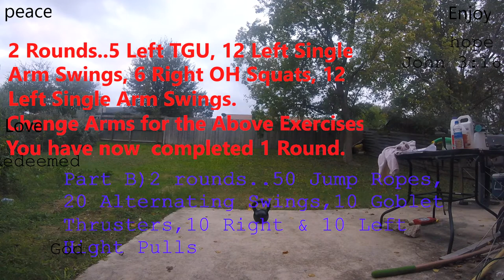Kettlebell Workout of the Day The Arne Extra light with a twist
Pre Workout - Stretches with 50 Jump Ropes
Part A) 2 rounds..5 Turkish Get Ups (Leftt), 12 Single Arm Swings (Left), 6 Overhead Squats (Right),12 Single Arm Swings (Left). Do the previous with the opposite arm that is listed, that is one round.
Part B) 2 Rounds.. 50  Jump Ropes, 20 Alternating Swings, 10 Goblet Thrusters, 10 Right & 10 Left High Pulls